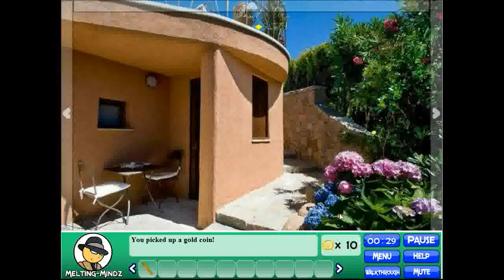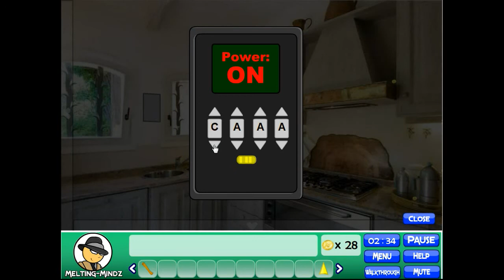Sneaky's Crusade 7 Walkthrough.flv